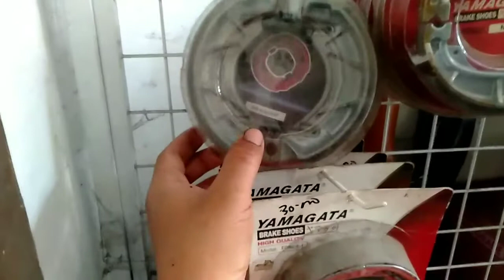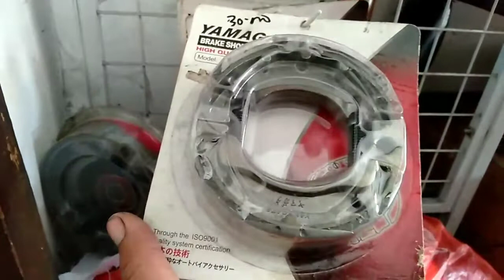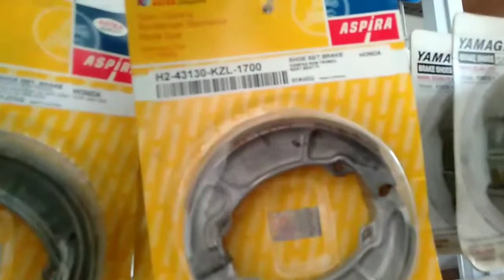subtitusi persamaan kampas rem belakang || jangan bingung cari kampas rem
subtitusi persamaan kampas rem belakang tromol perlu di ketahui para mekanik karena banyak dari kampas rem honda bisa dipasang di yamaha maupun sebaliknya. ataupun persamaan ka.mpas rem antra motor satu dengan yang lain, kali ini kita akan bahas dan semoga bermanfaat